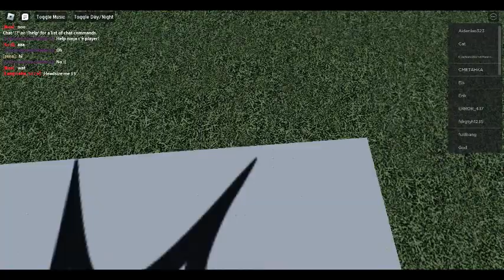When you ask someone to 1v1 you...